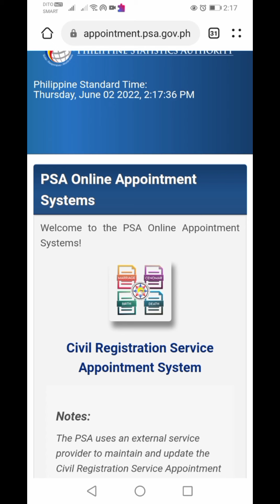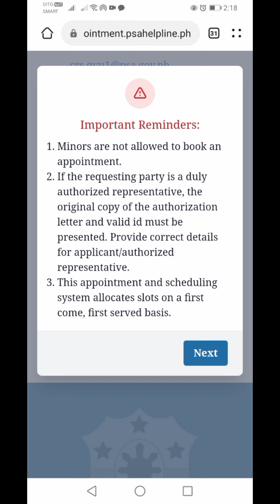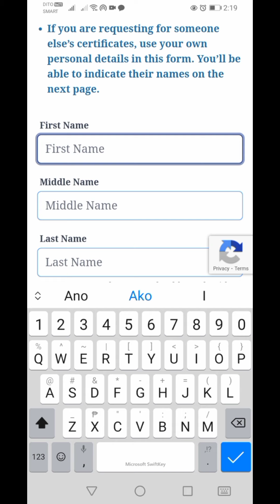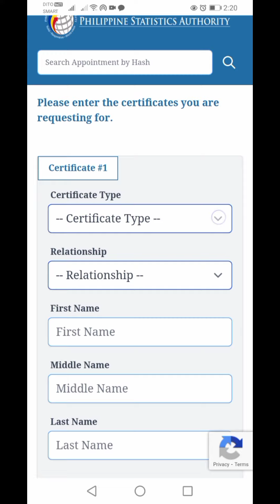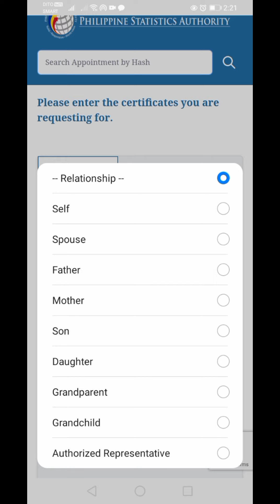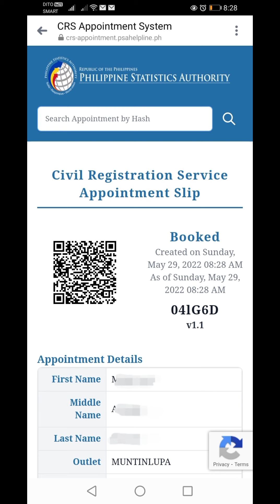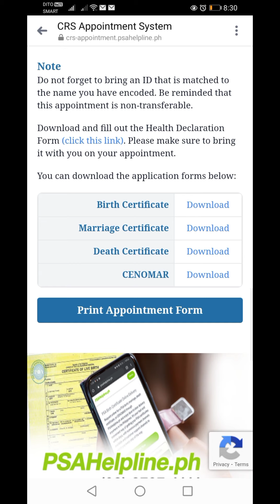Paano Mag Book ng Online Appointment sa PSA | Tagalog Tutorial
So this is a step by step kung paano mag book ng online appointment for PSA,
as of now hindi po sila tumatanggap ng walk in